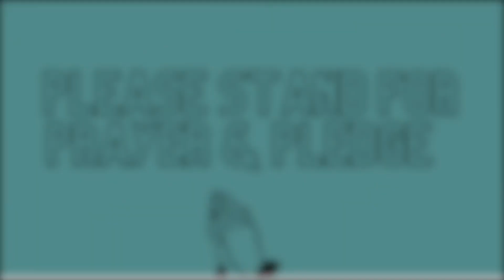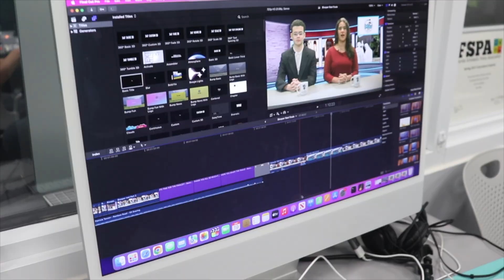12.06 Mav News Show